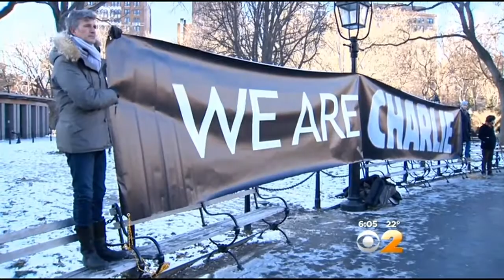Authorities Search For Hayat Boumeddiene In Connection With French Attacks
CBS2's Cindy Hsu reports.